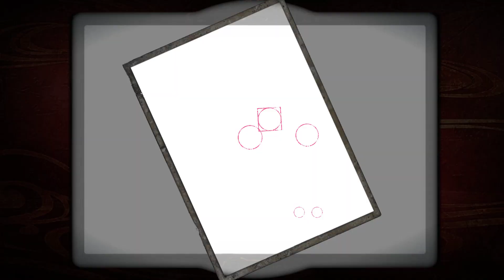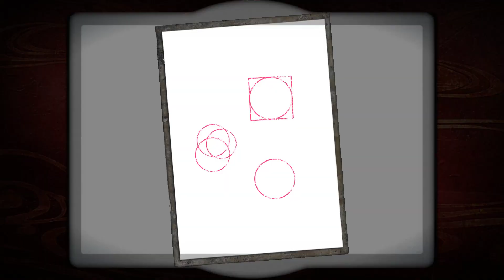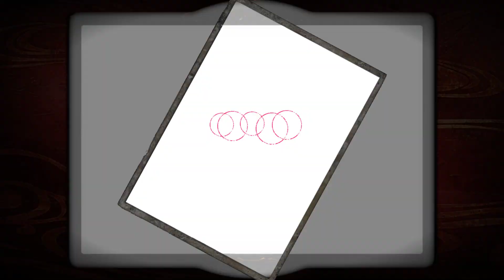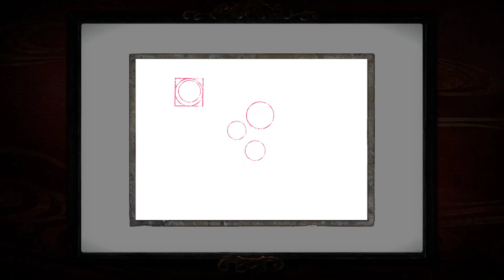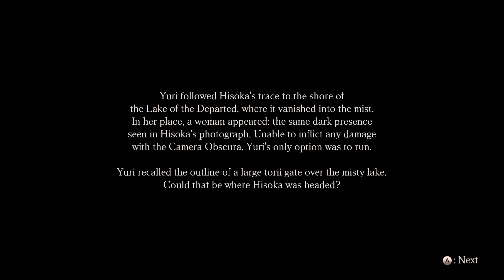FATAL FRAME / PROJECT ZERO: Maiden of Black Water - Seventh Drop: Maiden of Black Water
The iconic Japanese horror-adventure series, PROJECT ZERO, will be making its way to current generation platforms, with PROJECT ZERO: MAIDEN OF BLACK WATER releasing on Nintendo Switch™, PlayStation®4, PlayStation®5, Xbox One, Xbox Series X|S, and Windows PC via Steam® across Europe in 2021.

PROJECT ZERO: MAIDEN OF BLACK WATER takes players to the eerie Mt. Hikami, a sacred location haunted by bizarre and unfortunate occurrences – and a place where the water is believed to be housed by vengeful spirits. Through the eyes of Yuri Kozukata, Ren Hojo, and Miu Hinasaki, they will rely on just a flashlight and a unique camera – the Camera Obscura - with the ability to take pictures of ghosts, as they explore the mountain to find those who have disappeared.

The title is an enhanced version of 2014’s Wii U release of the same name, which includes upgraded visuals to match the latest hardware advancements – offering an even more terrifying and immersive experience. Fans of this iconic series can not only play on their favourite gaming platform, but will also be able to enjoy an all-new Photo Mode and a selection of new costumes for the main protagonists, helping make every picture in your collection more unique.

Выход FATAL FRAME/PROJECT ZERO: Maiden of Black Water на Steam приурочен к двадцатилетию серии приключенческих хорроров FATAL FRAME/PROJECT ZERO.

[Сюжет]
Когда-то гору Хиками считали священной.
В свое время там процветала необычная религия, ключевое место в которой занимало поклонение воде — а еще, как говорят, в этих местах произошло множество страшных несчастных случаев и не раз наблюдали загадочные явления.
Таинственный и запутанный сюжет расскажет историю трех персонажей — Юри Кодзукаты, Мю Хинасаки и Рэна Ходзё. Все они решаются отправиться на зловещую гору, где многие приняли смерть, и попытаться раскрыть ее тайны.

My PC:
CPU - Intel Core i5-9400F 2.9GHz @3.9 GHz